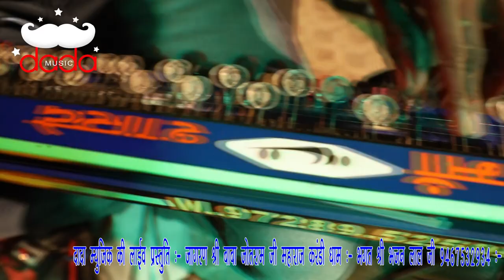Super Bhajan RANGLE BABA APNE RANG MY/ Singer Vijay Mundhal/Jagran Jotram ji mharaj/Karndi Dham/2019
Jagran baba Jotram ji mharaj Karndi Dham
Bhajan  rangle baba apne rang my
Singer Vjay Mundhal
Music Raj Verma Matana
camera Mukesh sarbata
adit  jp matana